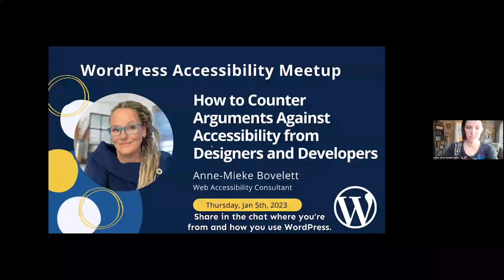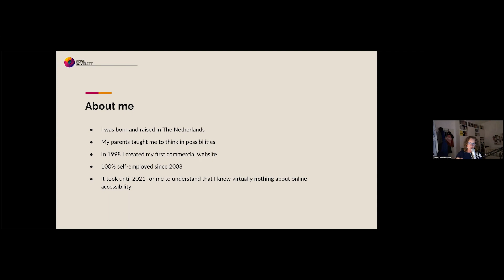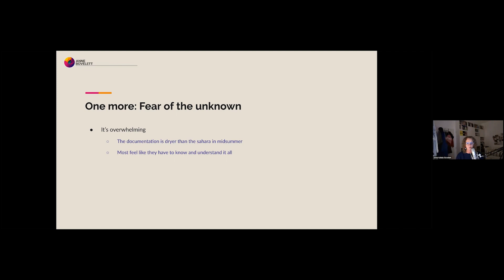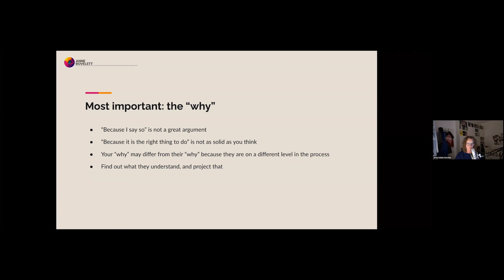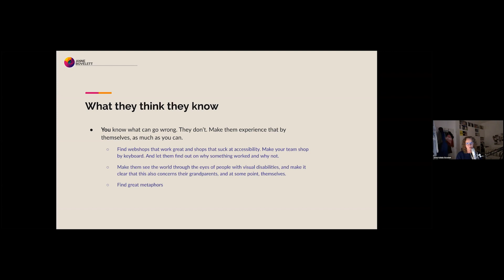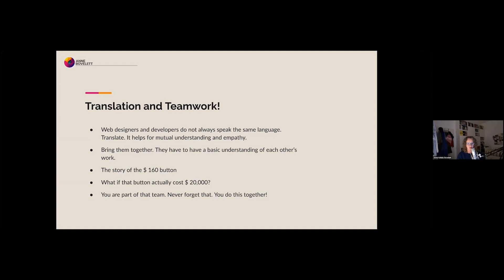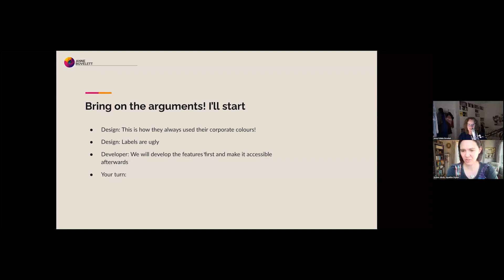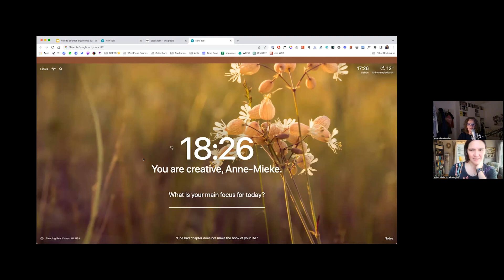How to Counter Arguments from Developers and Designers with Anne-Mieke Bovelett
One of the worst things that can happen to people in creative professions is for them to feel castrated in their creativity, their tools, and their toys. Whether it’s in graphic design or code, it results in unproductive resentment.

But the reality is that it’s really not the rules and guidelines for digital accessibility that cause the resentment. It’s the assumptions and misconceptions around it.

In this session, Anne shared how she guides and inspires designers and developers to want to rock accessibility.

The WordPress Accessibility Meetup Group is a global group of WordPress developers, designers, and users interested in building more accessible websites. Join us twice per month for meetups on a variety of topics related to making WordPress websites that can be used by people of all abilities.

To read a transcript of this video and access additional resources